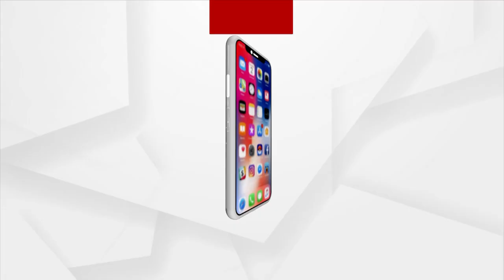Anasara Ritual Underway In Puri Srimandir, Ailing Lord Jagannath Heals On The 12th Day